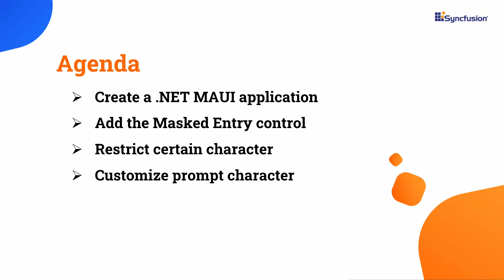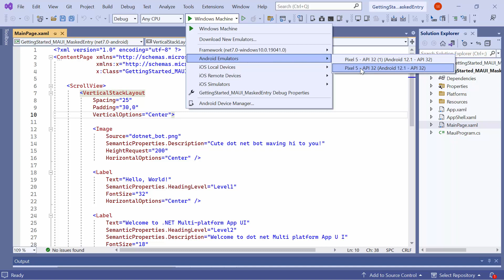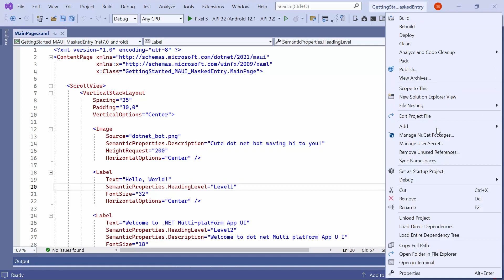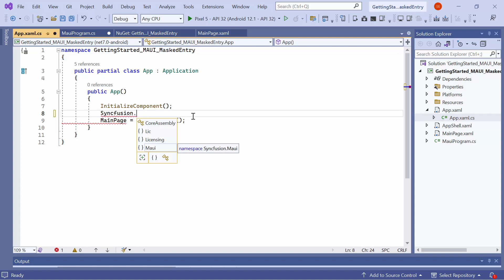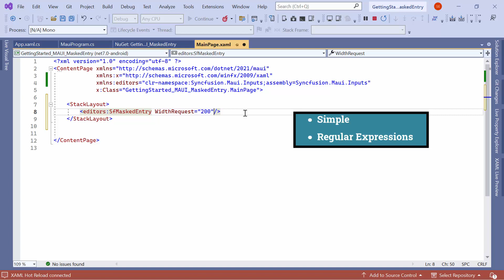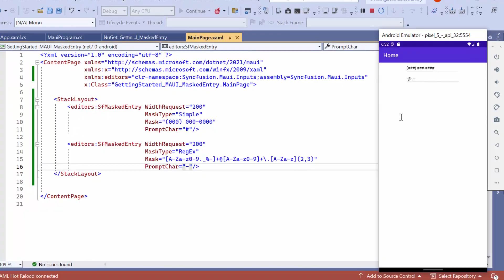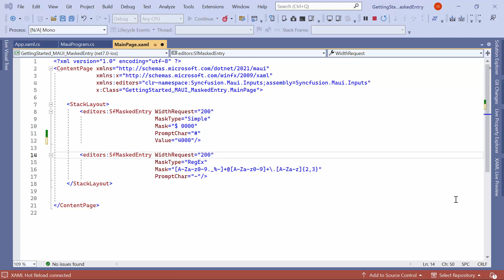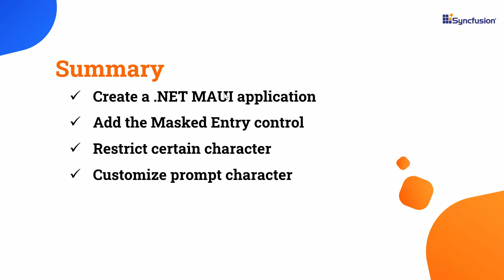Getting Started with the .NET MAUI Masked Entry Control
Learn how to create and configure the Syncfusion .NET MAUI Masked Entry control in a .NET MAUI project using Visual Studio 2022. This is an advanced input control that restricts user input to specific characters using a mask pattern. It is used to generate templates for various types of information, including telephone numbers, email IDs, IP addresses, and product keys.

In this video, you will learn how to add a .NET MAUI Masked Entry control to a .NET MAUI app and how to restrict values using simple and regular expression masks. Additionally, I will show you how to customize the prompt character, provide culture support, and enable the clear button.

The .NET MAUI Masked Entry control has two types of masks: simple and regex. Simple masks use basic elements for fixed-length inputs. Regex masks are for more complex inputs. You can format inputs using literals and prompts.

The Masked Entry can be set to keep only typed characters, removing prompts and literals. It keeps all types of characters in the input. Special symbols like currency and date separators are added based on the chosen culture.

BOOKMARK DETAILS
[00:00] Introduction
[00:56] Create a MAUI app
[02:00] Add the MAUI Masked Entry control
[04:03] Restrict values using a simple mask
[04:45] Restrict values using a regular expression mask
[05:20] Customize prompt characters
[05:48] Culture support
[06:35] Enable the clear button